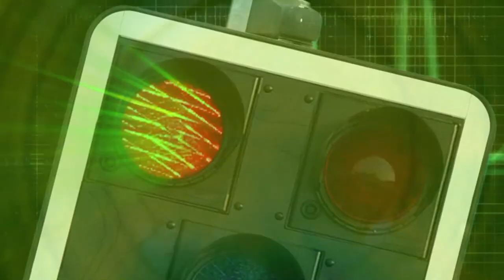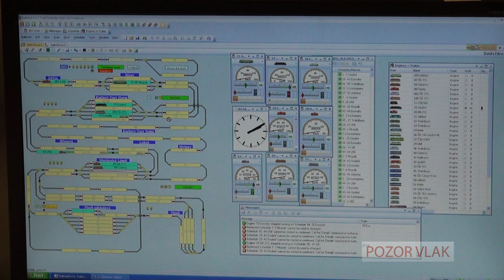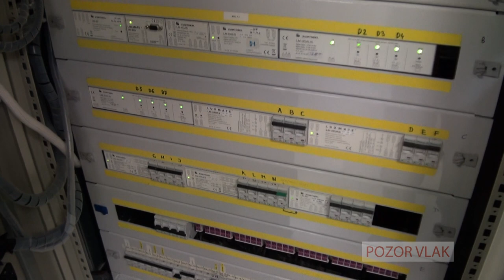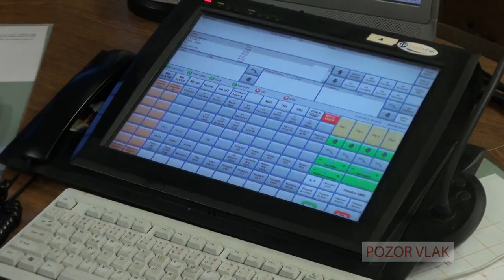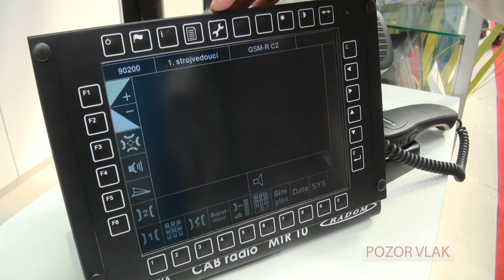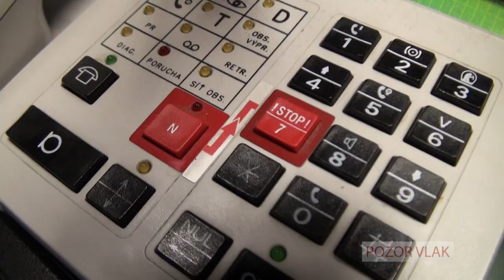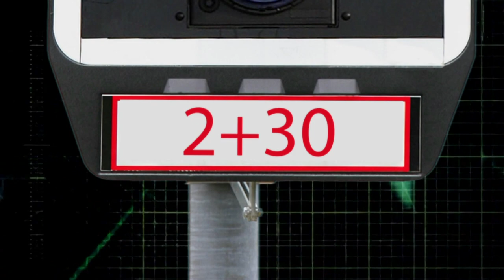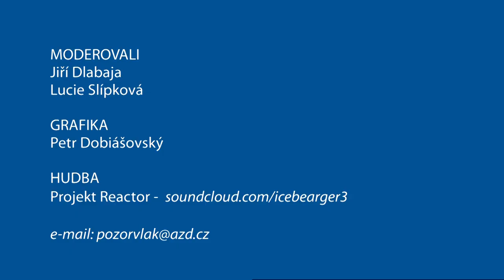POZOR VLAK / THE TRAIN - 13. (Polskie napisy + English subtitles) [FULL HD]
- Království železnic, zákulisí
- EXPRES: přehled událostí na železnici
- GSM-R
- Vánoční setkání železničních odborníků Tetčice 2013
- 2+30: Václav Rubeš, šéfredaktor Železničáře
- Zarážka: Vylomeniny ve vlaku